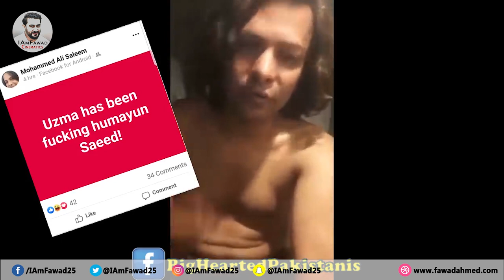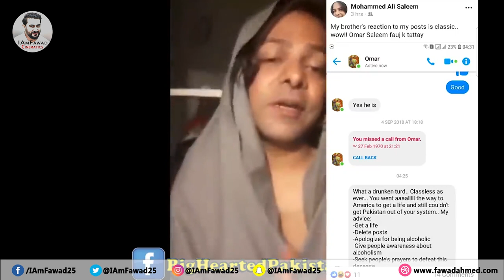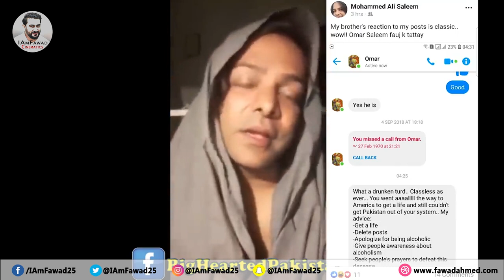My Angry Reaction on Ali Saleem - Shocking Comments against PAK ARMY, PAK ISI & Fellow Artists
Hello friends, watch my latest Angry Reaction on Ali Saleem known as  Begum Nawazish Ali Exposed Video.

Ali Saleem exposed, Ali Saleem aka  Begum Nawazish Ali Filthy Propaganda

Begum Nawazish Ali, posted some shocking comments against Pakistan ARMY, ISI & fellow artists, It felt disgusting actually.

This guy is using really bad language against our beloved PAKISTAN army on his facebook live, luckily I had a chance to download his videos and his POSTS, had shared some screenshots in the video as well what he is uttering against our ARMY & ISI !!! check it out and tell he deserves to be punished? He just left Pakistan a couple of days ago for America and see what he is up to !!!

Accusing some celebrities as well metoo you can find the screenshots in the video! He has no shame left, well read what his real brother is even saying, attached the screenshot in the video!

✅Do you fancy chatting with me and get the latest updates??😉